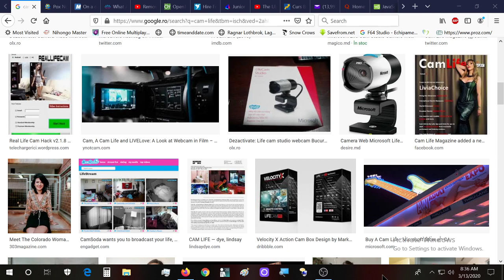DEEPER UNDERSTANDING - Cam life, cam people and their purpose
Hello folks, today I had this lil' urge to speak about this topic. It's something I felt I had to share about, from a neutral standpoint as usual. I delivered around as well, typically. I also mentioned Projekt Melody a bit, but I didn't speak much, because most likely I will have a video specifically on her some other time (PS: I am not in love here). I have spoken a lil' about the purpose such people can have in this world, mostly towards the end. Will surely talk more on this topic some other time, because I would like to cover the "beyond appearance" aspect of this, rather than just plainly appearing attracted to it. This video is to remind people that there is meaning to everything, and in most cases it won't stay in plain sight.